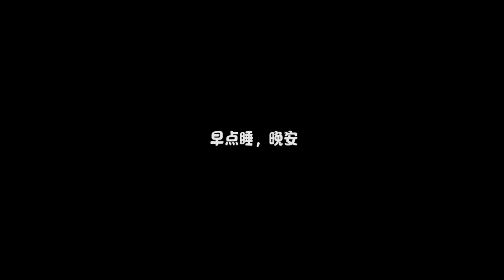番茄炖豆腐：这是什么食谱？害我疯狂加米饭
番茄炖豆腐